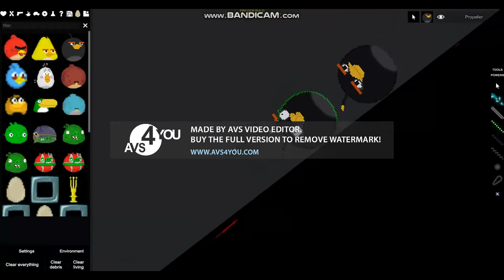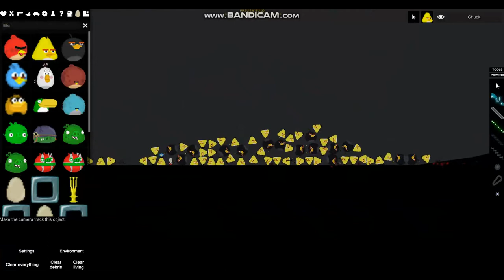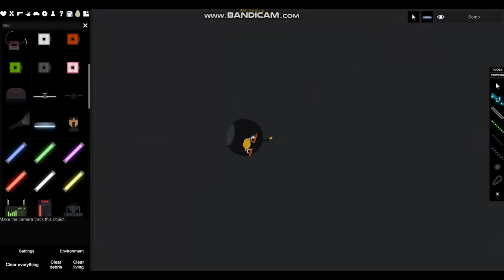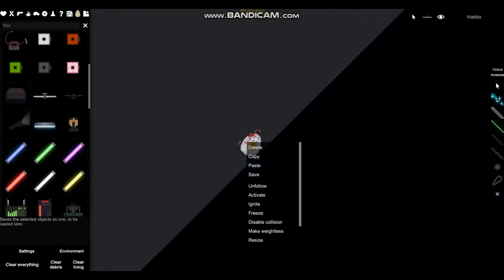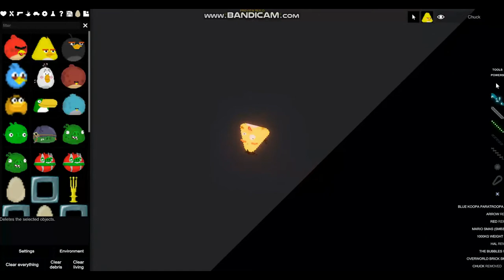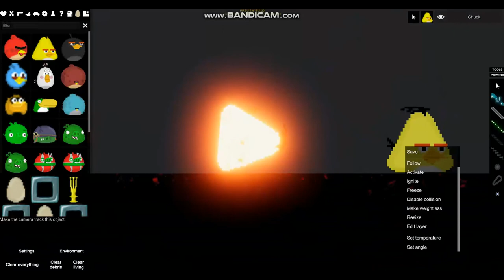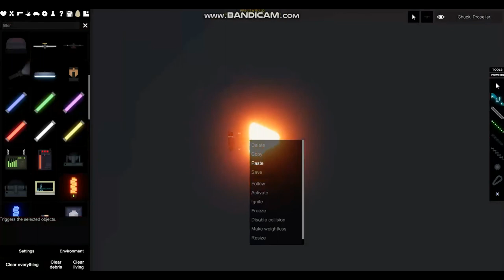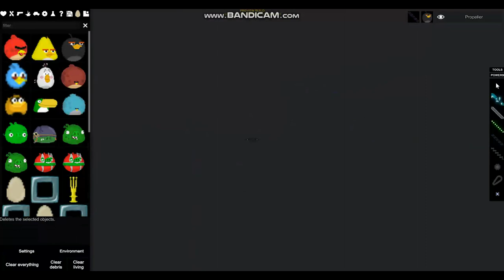angry birds action movie saga (episode 1 - episode 3)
made with avs4you editor
finally reached the long video goal